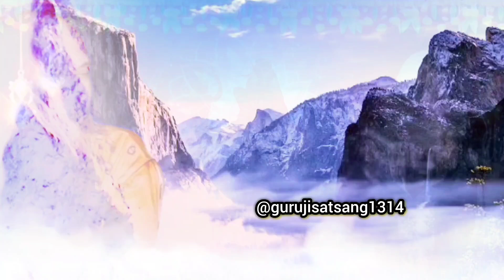मेरे लिए कुछ भी Impossible नहीं है💦 तू टेंशन लेना छोड़ दे!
•Guru Ji ka Dream mein aane ka matlab jaane~

Stay Blessed🙌🏻✨✨

satsang shared by sangat
guruji
mantra jaap
guruji satsang
guruji ka mantra jaap
satsang shared by old sangat
guruji ka satsang
guru ji ki sangat
guruji ka swaroop kaise milega
guruji ka swaroop
guruji ka locket kaise milega
guruji ka bracelet kaise milega
dugri guruji
bada mandir